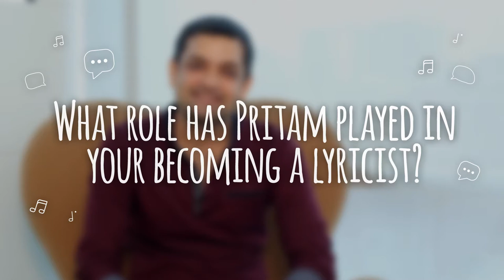Talking Music with Arjun Kanungo and Mayur Puri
Arjun Kanungo and Mayur Puri dropped by the Saavn HQ for a quick chat. Love what they have to say? Catch all their music on Saavn